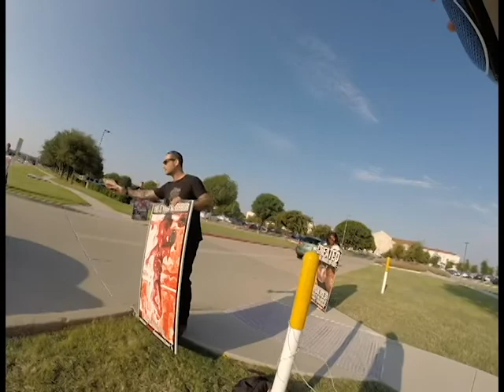Abolitionist Joe Salant speaks out at Chuck Swindoll's Stonebriar Community Church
Stonebriar Community Church was lucky enough to have the Abolitionist Society of Little Elm exhorting them to love and good works.